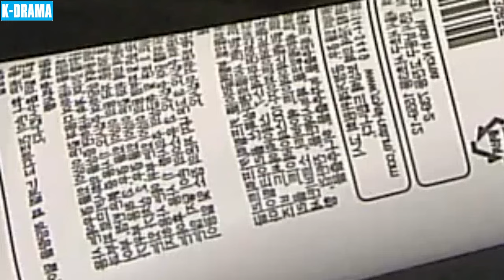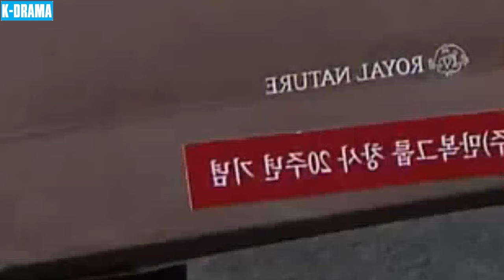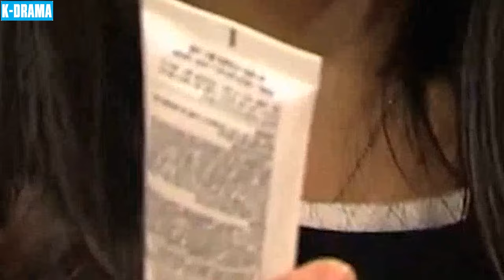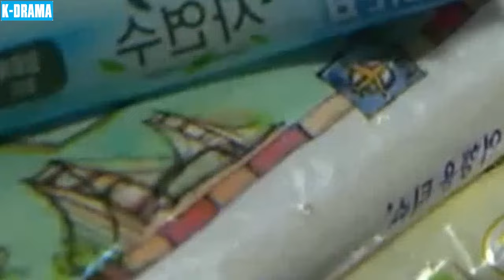TÌNH YÊU VÀ NGĂN CÁCH - Tập 04 [Lồng Tiếng] | Phim Tâm Lý Tình Cảm Hàn Quốc Đáng Xem Nhất 2024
▶️ Tên Phim : TÌNH YÊU VÀ NGĂN CÁCH
▶️ Lịch Chiếu: 18H00, 18H30, 19H00, 19H30